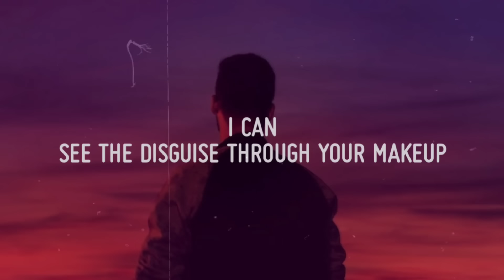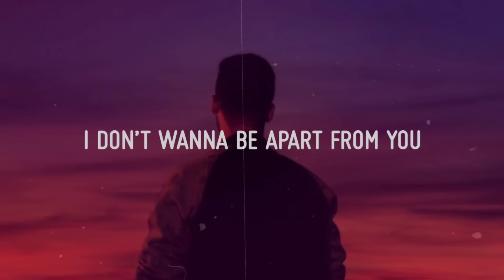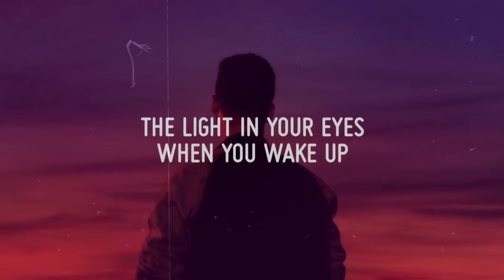Thomas Reid - Fall Apart (Lyrics)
Thomas Reid - Fall Apart
Download

(Lyrics):
The light in your eyes when you wake up
I can
See the disguise through your makeup
Darling
I don’t wanna fall apart
I don’t wanna be apart from you

We can fix this
We can try…
Can’t we..?